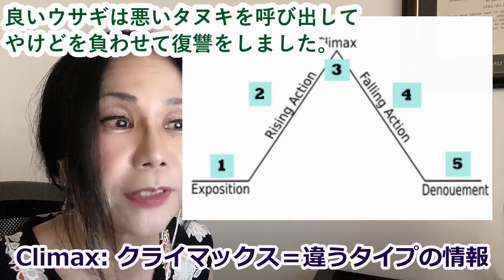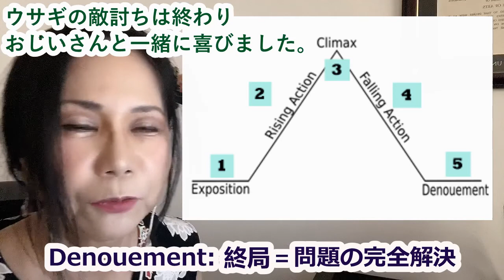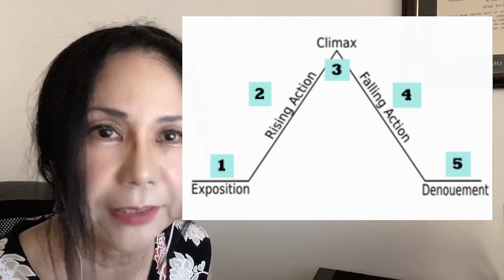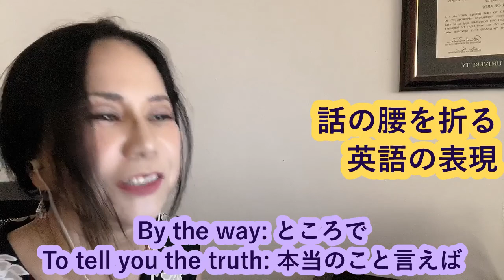英語は書く力④：起承転結とカチカチ山・この２つをやめたら上達！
英語圏でよく伝わる話の構造4回目。話の腰を折らない英語の形とフレーズ。最後にチャレンジ問題あり。お急ぎの方は1.25速推奨。

00:00:00 前回までのさっと見
00:00:48 初めて見てくださる方へ
00:01:30 最後の変化を楽しむ日本人
00:02:10 起承転結、なぞかけ
00:04:48 ドラマチックストラクチャとカチカチ山
00:07:33 話の腰を折るフレーズ２個
00:09:33 今日のチャレンジ！

●Sachiのグローバスケットチャンネル●
グローバスケットとは、グローバルとバスケットを組み合わせた造語です。 このバスケットには、いろんなモノが入っています。ピアノ教師から学生、ビジネス起業から解体まで、さまざまな役割を経験してきたニューヨーク生活。３１年間かけて貯め続けた体験と問題解決のノウハウが、Sachiのグローバスケットに詰まっています。このチャンネルでは、その中身を取り出して、今話題のニュースや時事問題を、生活感覚としてストンと落ちるまで深堀していきます。

 ●Sachiのプロフィール●
 1989年よりニューヨーク在住。コロンビア大学教育者大学院修了（芸術学修士・教育学修士）。 元米国政府認可非営利団体Kids’ Space Foundation代表。 1995年、世界173カ国の親子が参加する教育サイト「Kids’ Space」を立ち上げ、ITの平和的・教育的利用の可能性を示したことにより、米国、日本、イギリス、スウェーデン、イタリアなど各国で表彰される。同サイトは、そのグローバル性と安全性が評価され、世界中の小学校のIT授業で活用され、ゴア副大統領に絶賛された。また、G8サミットと連動した国際イベントも行った。 2009年より、英語圏で使われる文章の法則を図にまとめ、ロジカルな表現技術とクリエイティブ・シンキングをテーマに執筆活動開始。また、世界思考で考える「グローバル・シンカーズ」として講演活動を行う。
主な著書
『考える・まとめる・表現する』（NTT出版 2009）
 『はじめてのロジカルシンキング全4巻』（偕成社 2013）
 『Logical Writing 論理的な文章力を鍛える（監修）』　（ベネッセコーポレーション 2015)
『ロジカルに伝える技術』（NTT出版 2018）---デジタル練習問題